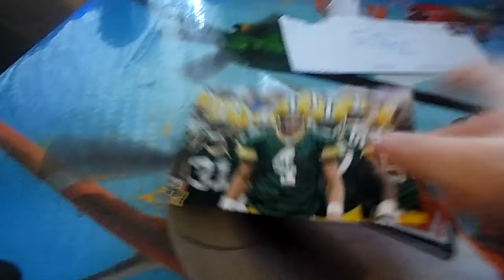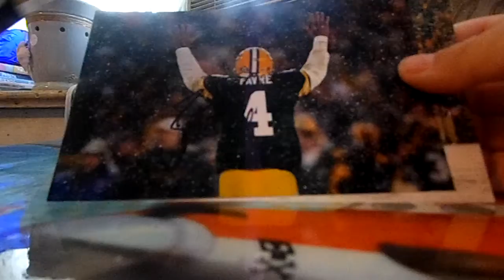1 package "Green Bay Legend" mailday (1 TTM)